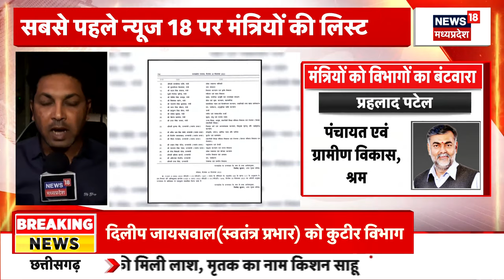MP News : Pradhuman Singh Tomar को मिला उर्जा मंत्रालय का विभाग | Breaking News | CM Mohan Yadav